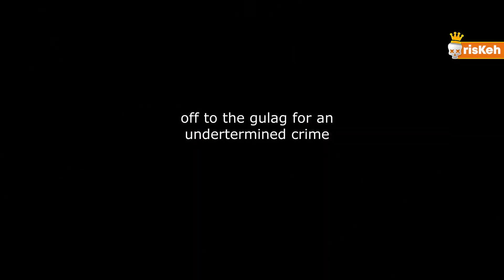When Twitch streamers RAGE!! Epic Warzone rage moments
We've all been there before - something happens in Warzone that makes your blood just BOIL. What was your favorite rage moment? Want to get featured? Submit your clips below

ABOUT TOP TOYALE:
We are your home of everything Battle Royale. We take pride in finding you the best high-quality clips from all over the internet and making well-edited videos that everyone enjoys. We have a variety of videos for everyone to enjoy in a variety of different games. Everything from funniest moments, best snipers, to the luckiest and most clutch moments.

Top Royale features clips sent in by you, the viewers. Because of this, we have full permission to feature every clip on our channel. On top of that, we add value to the original clips with personal commentary throughout the video, as well as adding engaging and creative editing.